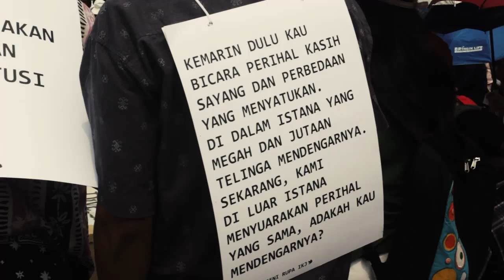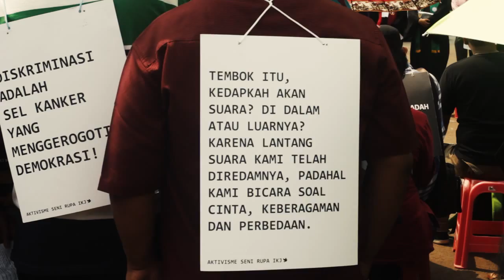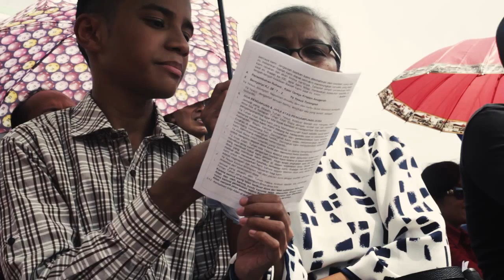Sorgemagz.com - #100 kali Beribadah di Depan Istana Negara-Jakarta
Jemaat GKI Yasmin-Bogor dan HKBP Filedelfia-Bekasi menggelar ibadah yang ke 100 di depan Istana Negara-Jakarta,  Minggu (27/09/2015). Gelaran ini juga sebagai protes dan tuntutan terhadap Rezim Jokowi-JK agar membuka segel dua rumah ibadat mereka. Tidak hanya dihadiri oleh jemaat mereka, peribadatan ini juga dihadiri oleh beberapa tokoh lintas agama. Simak dokumentasi singkat kami.